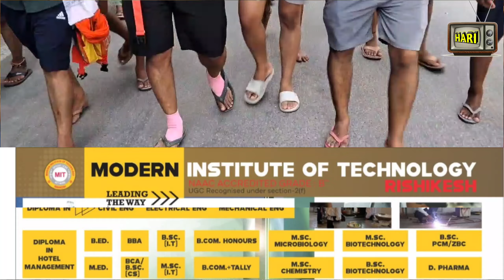नरेंद्र मोदी के तीसरी बार पीएम बनने पर कांवड़िया मूर्ति को कंधे पर बिठाकर हरिद्वार पहुंचा। Kawad